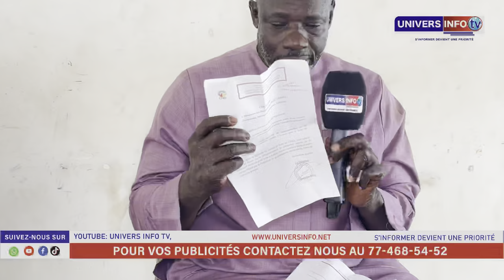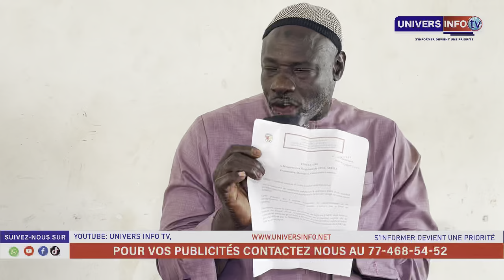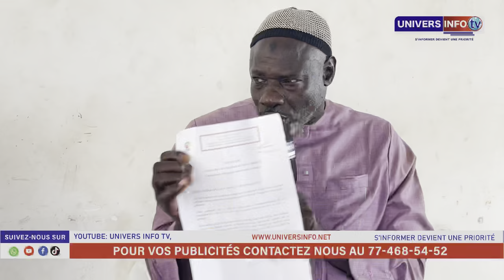Oh no,Ama Baldé paréwul pour dane Modou Lo sou beuré dina..‘’l’analyse très pointue de Max Mbargane